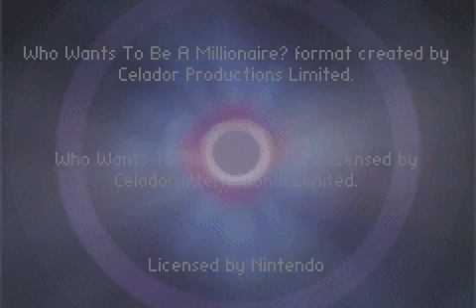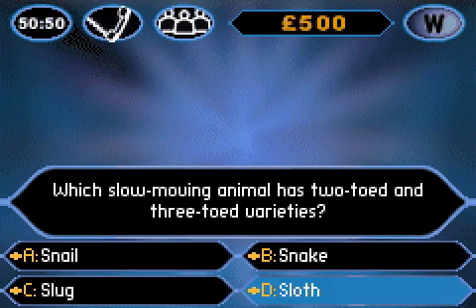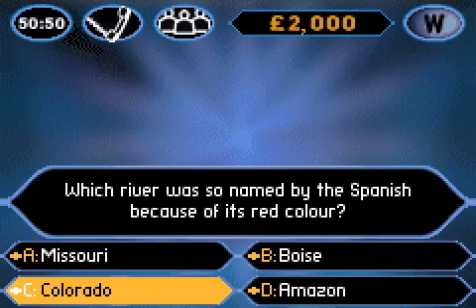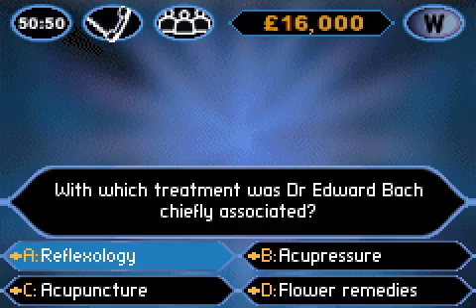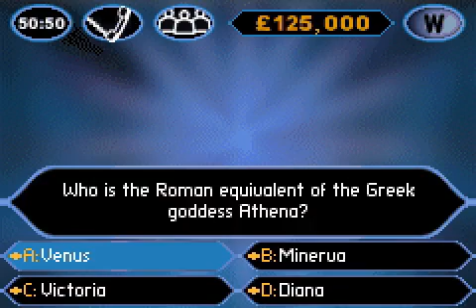Who Wants to Be a Millionaire? (GBA) - Longplay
The GBA Version of the TV show.
This is as in GBC.
My first play passage the game.
There are still two more games on the GBA series: 2nd Edition & Junior.